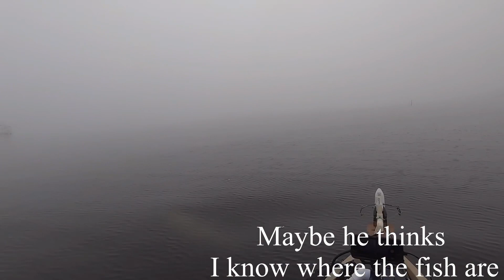New Years Day Redfish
Fishing post cold front in Suwannee Florida looking for Redfish as the water starts to warm a little. The challenge was to find them as they didn’t seem to like where I thought they would. But after a couple hours of searching I finally found a few fish on this chilly day as the sun warmed the water a bit by early afternoon. They weren’t hibernating, just napping a bit waiting for the sun.